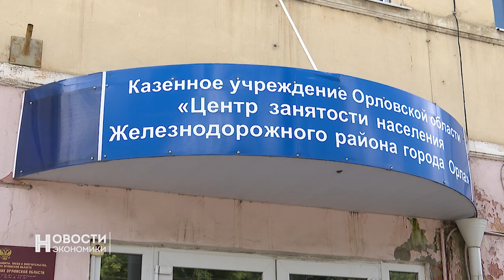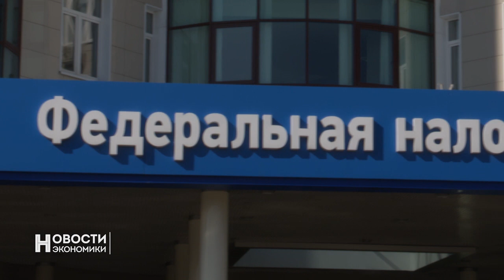Орловщина получит ещё 20 млн. "Новости экономики" 10.07